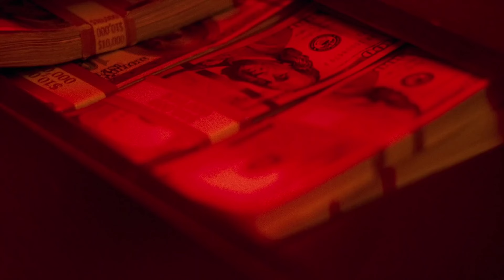Lil Mosey - Stunna (Music Video)